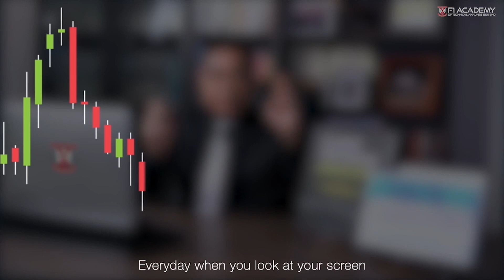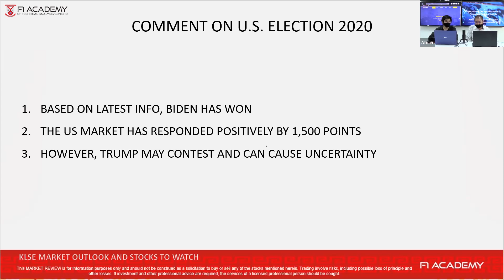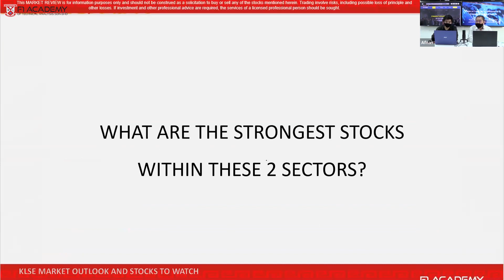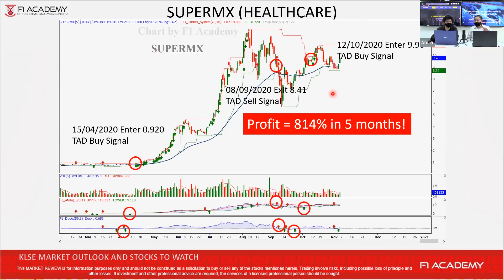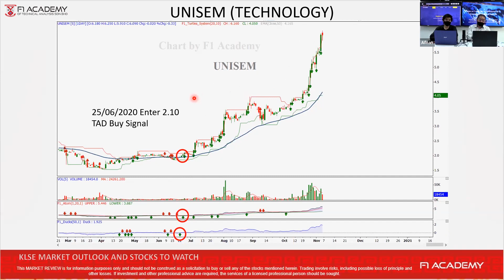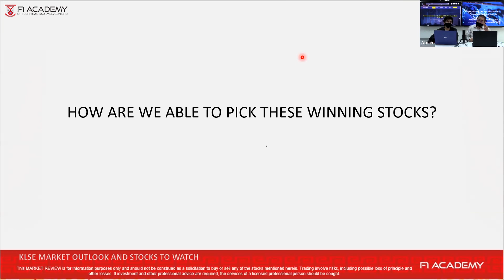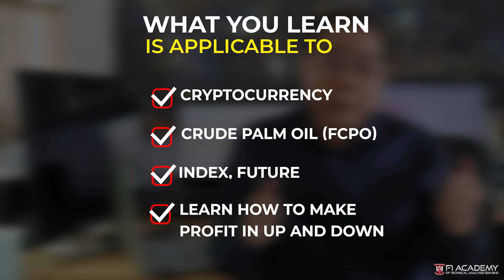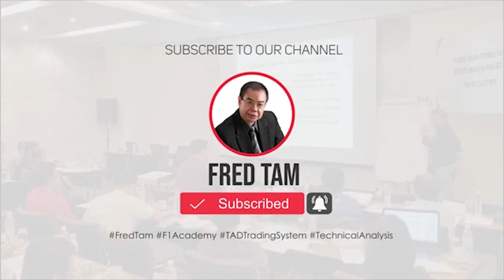Market Outlook & Stocks To Watch by Fred Tam & Afnan Firdaus